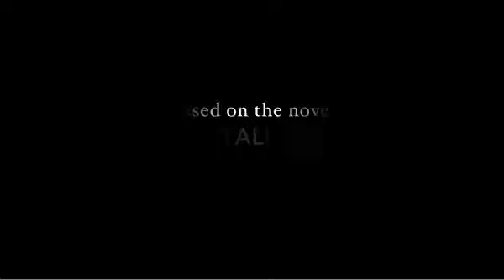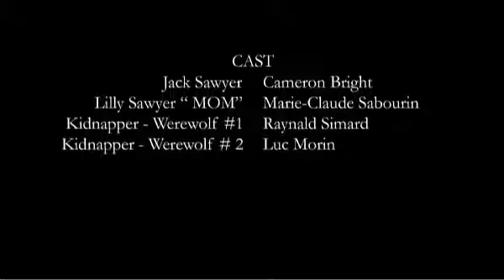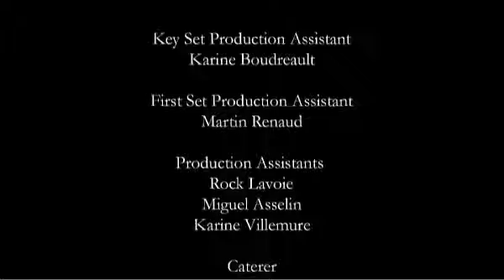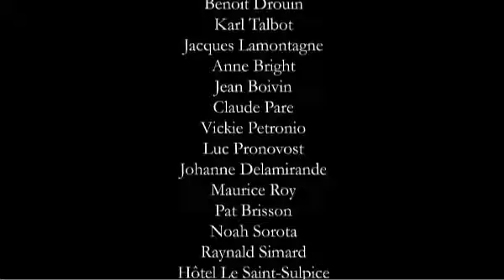Tılsım (Stephen KING) {Kısa Korku Gizem Türkçe Altyazılı}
Stephen KING'in The Talisman (Tılsım) romanından uyarlanan kısa film.